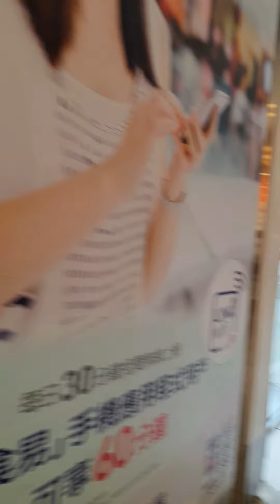toko bunga keren @paijemflok